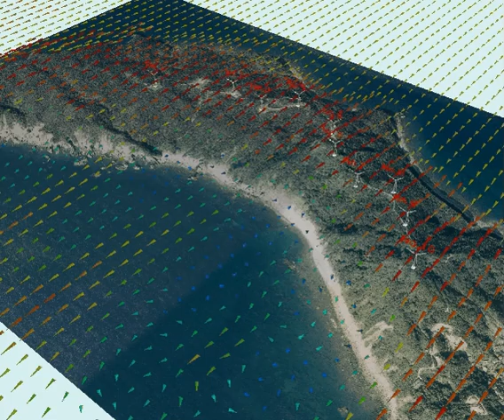回転する風車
地形鳥瞰図と風車のCGアニメーション